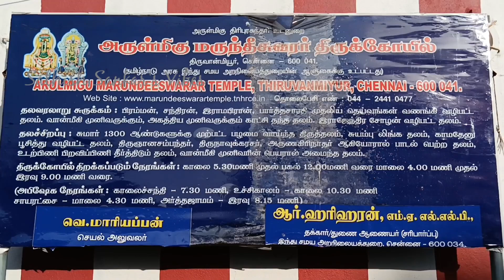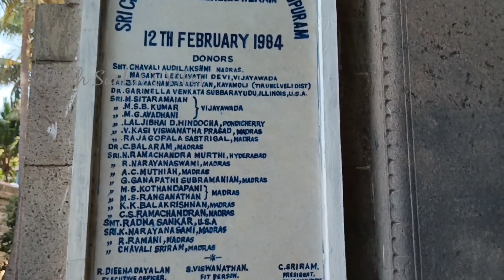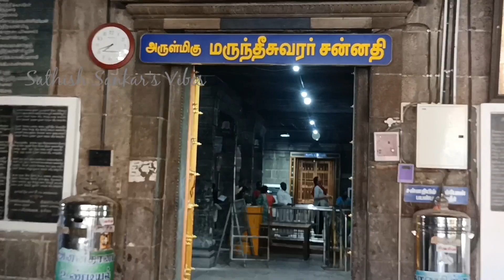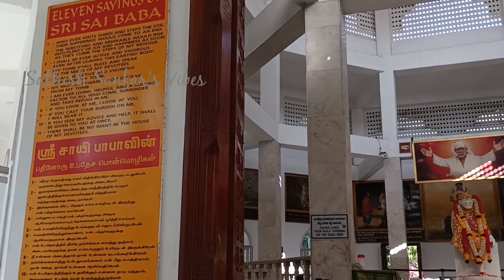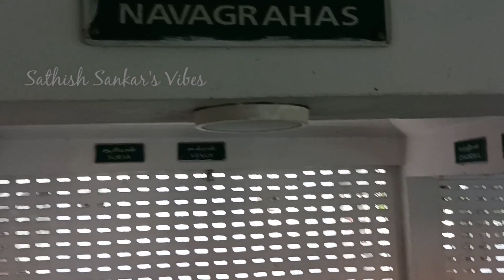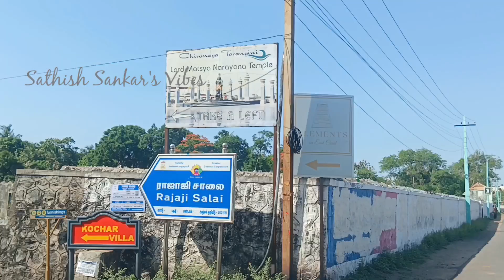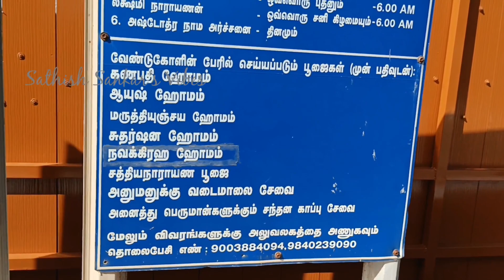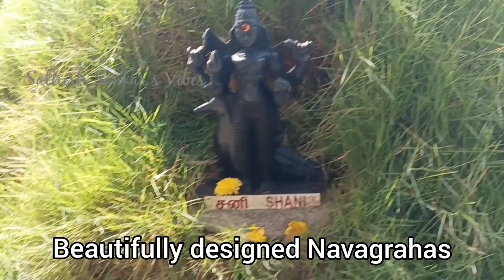ECR-OMR Temples| Part-1|Historical and Modern temples on Chennai's longest & beautiful Coastal road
ECR-OMR Temples Part-1
1. Sri Marundeeswarar Temple, Thiruvanmiyur
2. Shirdi Sai Baba temple, Injambakkam
3. ISKCON temple, Akkarai
4. Matsya Narayana Temple, Uthandi

Kindly excuse me for any lack in quality of the video, if you feel so since I had issues with my leg during shooting of this video. Sorry for the inconvenience 🙏